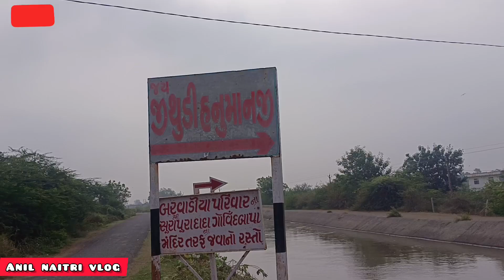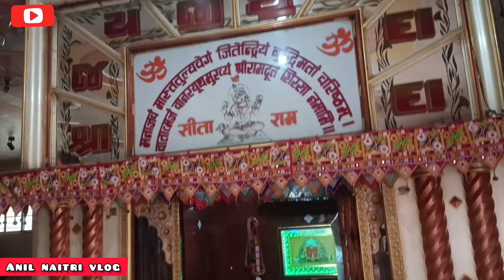જય જીથુડી દાદા| anil naitri vlog| viral vlog| family vlog| gujju vlog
જય જીથુડી દાદા| anil naitri vlog| gujju vlog| deshi vlog| family vlog|

સીતારામ ને જય શ્રી કૃષ્ણ બધાને
સ્વાગત છે તમારું અમારી u tube ચેનલ માં
જેમાં તમને જોવા મળશે અવનવા vlog
family vlog
deshi vlog
રસોઈ ને lagta vlog
to જલ્દીથી અમારી ચેનલ ને સબ્ક્રાઈબ કરી બેલ બટન ક્લિક કરો🙏🙏🙏🙏

thanks અમારો વિડિયો જોવા માટે 🙏🙏